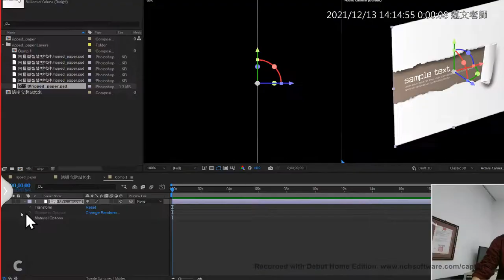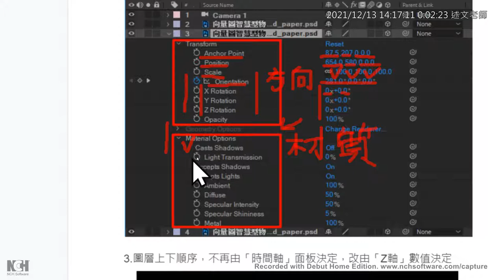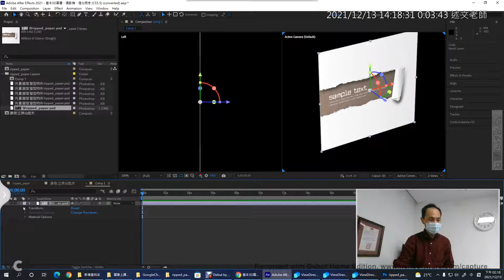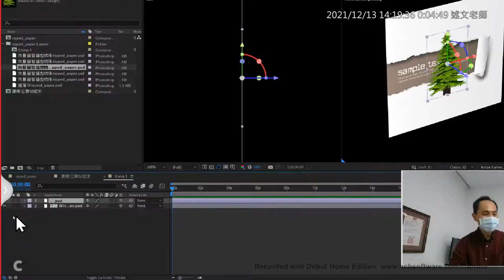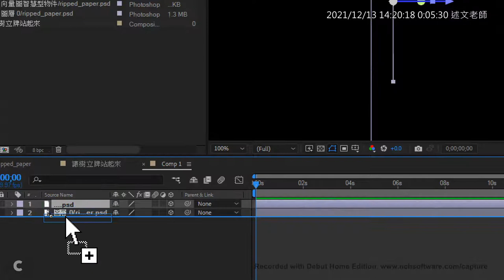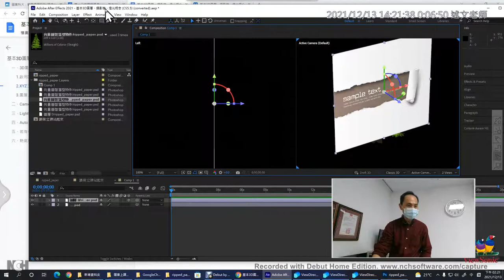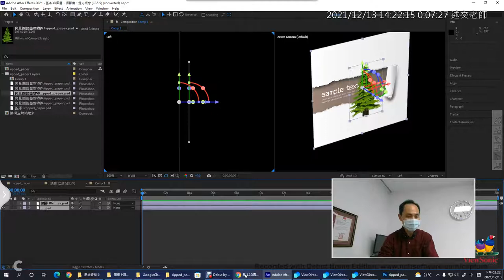03：AE 3D 圖層概念說明2